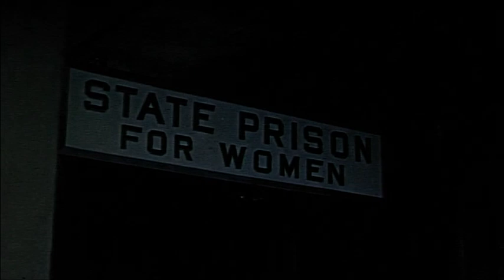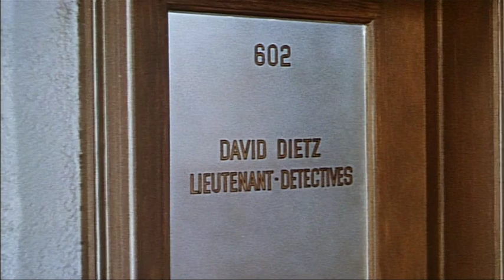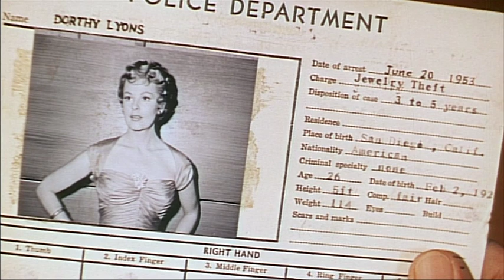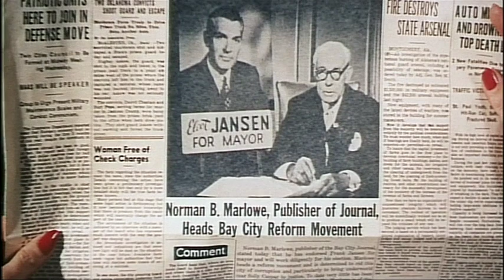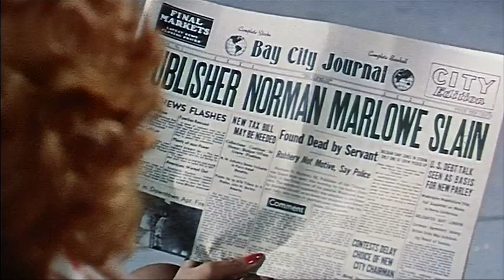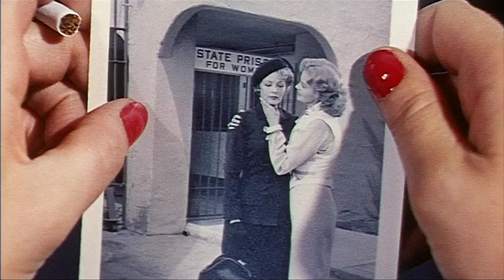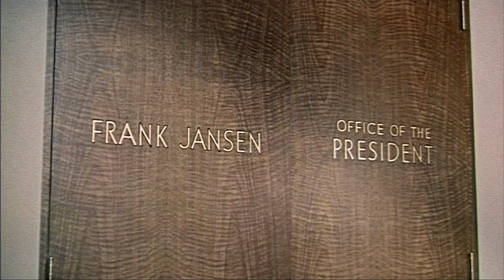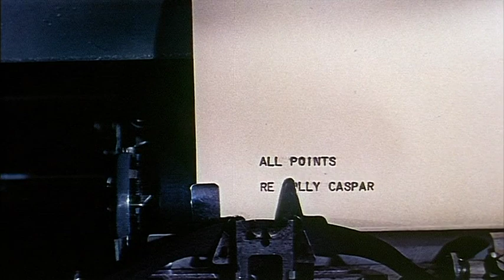Veneri Rosse - Film completo 1956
Film completo del 1956 diretto da Allan Dwan.
Genere Drammatico/Noir.
Produzione USA.
Tra il tenebroso magnate Frank Jansen e il boss della malavita Richard Caspar vi è una lotta senza esclusione di colpi per la carica di sindaco di Bay City, città californiana. Due sorelle, June buona e altruista mentre Dorothy mangia uomini e malata di cleptomania, finiscono nell'innamorarsi di entrambi ma pure dentro al vorticoso giro della corruzione...

                                                         CAST

Bob Grace                                 John Payne
Giulia Lyons                      Rhonda Fleming
Dorothy Lyons                          Arlene Dahl
Frank Jansen                            Kent Taylor
Richard Caspar                    Ted de Corsia
Lenhardt                                   Buddy Baer
Poliziotto                                 Fred Aldrich
Hood                                       Murray Alper
Gloria                                   Joanne Arnold
Martha                                       Ellen Corby
Detective Dave Dietz           Frank Gerstle
Generale Norman Marlowe   Roy Gordon
Wison                                    Myron Healey
Barista                                      Frank Jenks
Delinquente                William 'Bill' Phillips
Delinquente                  George D. Wallace
Roos                                  George E. Stone